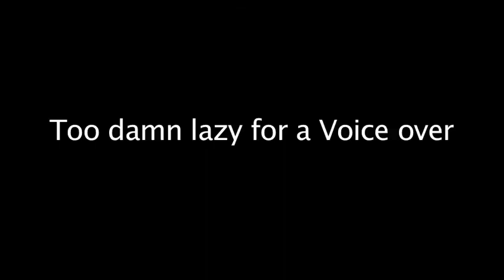Let's Play 6 Days a Sacrifice Part 9: The Mind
Yes folks, we attempt to find a way out through the mind of John DeFoe. Boy I hope this doesn't end up biting us in the ass.